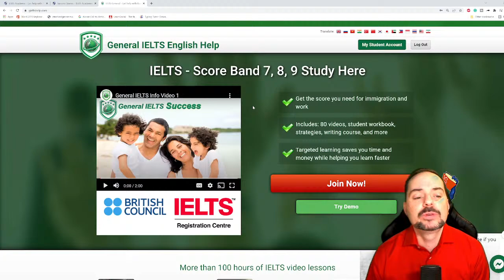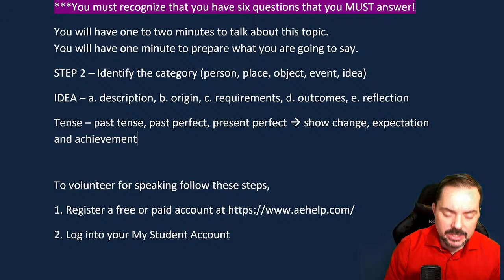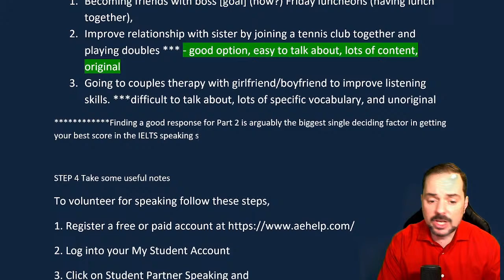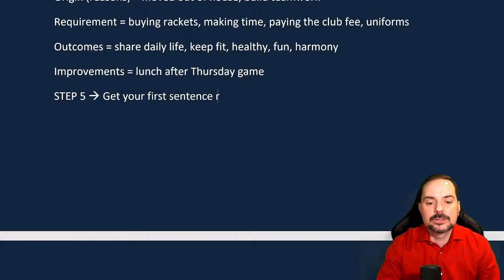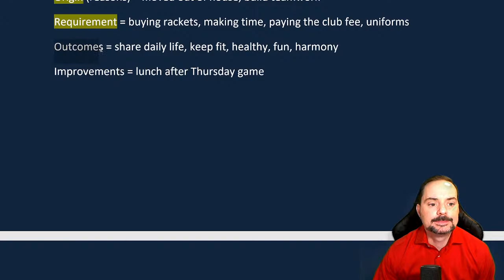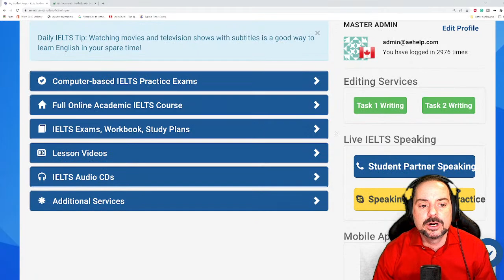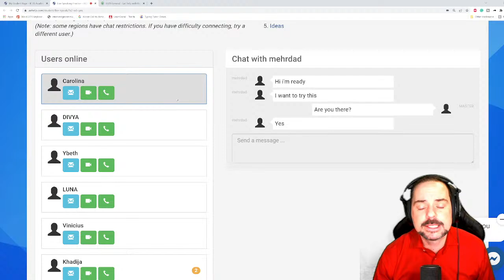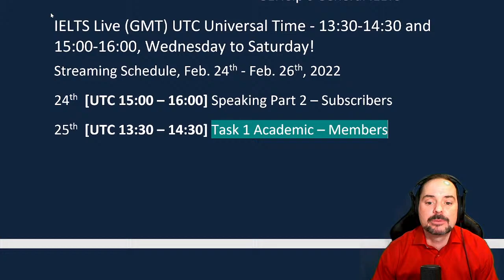IELTS Live Band 9 Speaking Part 2 Cue Card on Relationship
Talk about an idea you had to improve a relationship
You should say:
- Who it was with?
- What was the idea?
- When and why did you have this idea?
- Did it improve your relationship? If yes, how?
You will have one to two minutes to talk about this topic.
You will have one minute to prepare what you are going to say.

IELTS speaking live class interview question example by aehelp.com. This video is an IELTS speaking section interview questions, answers, and strategies. This playlist teaches important strategies for IELTS speaking interviews. This video is a part of a series that instructs the steps necessary to achieve a high score, between 7 to 9, on the IELTS question. This series will teach you the skills that will help you to be successful, confident, and to reach success on these questions during the speaking interview. Follow the instructions carefully and make sure to practice. It is important to practice a lot to give full sentence answers which reflect the grammar structure of the questions. Strategies will help with fluent language, natural language, and complex language. Enjoy. Follow us now on Twitter @aehelp